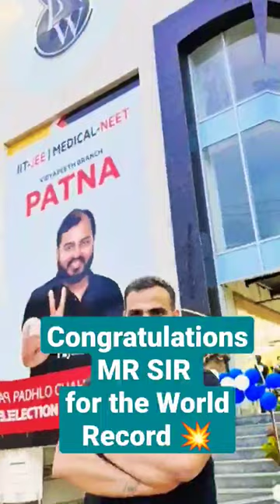CONGRATULATIONS 🎉 MR SIR FOR THE WORLD RECORD OF TEACHING COMPLETE NEET PHYSICS FOR 24HR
CONGRATULATIONS MR SIR 💥 FOR THE WORLD RECORD OF TEACHING COMPLETE NEET PHYSICS IN 24 HRS ON YOUTUBE ♥️